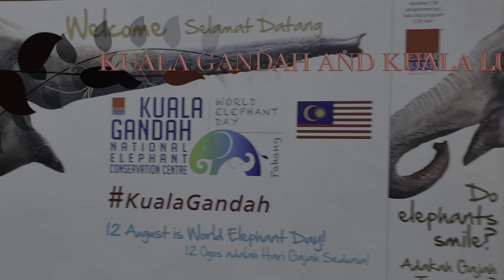ELEPHANTS AND KL: We visit Kuala Gandar elephant sanctuary and then go off to Kuala Lumpur.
Just don't look too closely at the pointy sticks they se to control the elephants. I'm sure the Elephants have thick skins but I guess a poke in the ear with a pointy stick must be a tad irritating.

Kuala Lumpur made me wonder why British cities, in particularly Chelmsford, the one near where I now live, have not as yet entered the 21st Century? I mean, I know the charm of history is worth preserving, but run down city centres with half baked shopping precincts designed in the 1950's aren't exactly the sort of period charm that one wants from a city. One wants PIZZAZZ! And KL has some real pizzazz nowadays... It didn't always! And compared to Hong Kong and Singapore, it is still somewhat hit and miss, but compared to Chelmsford, it is a winner... Whether it can compete with London is a bit of a conundrum. I mean, can any city really compete with the layer upon layer of history and art etc.? A quick trip to Battersea Power Station will nowadays take you right into the 21st century and it should be noted that the developer there is Malaysian!

The UK really should get with the programme and go all out courting Malaysian, Chinese, Singaporean, Indonesian, and Indian ties.